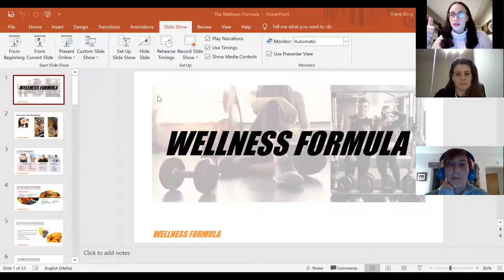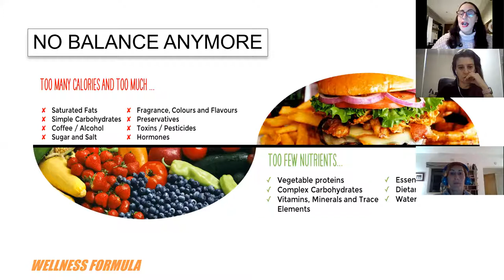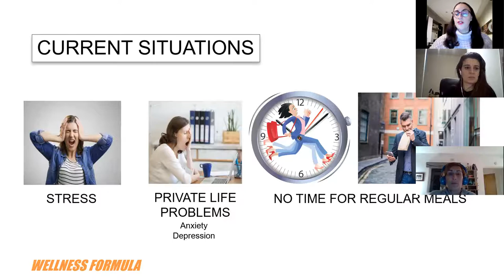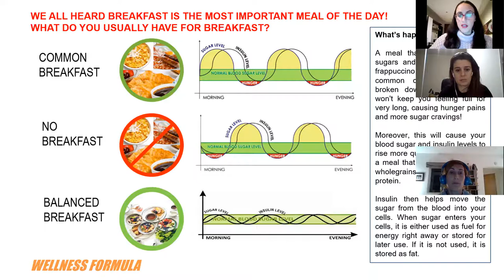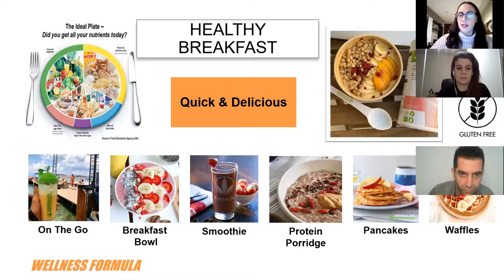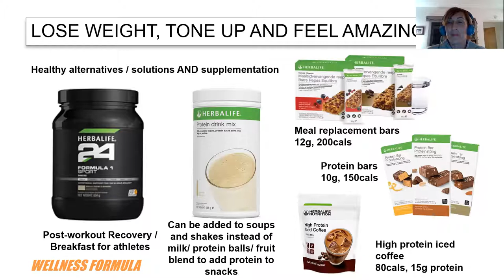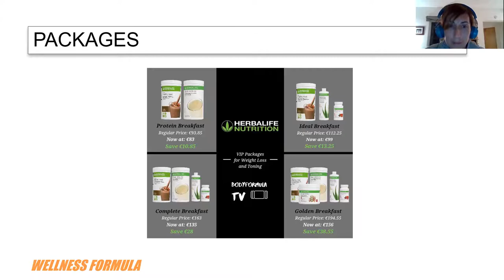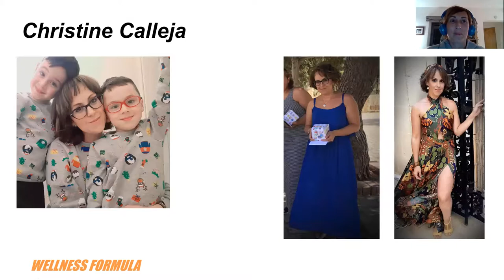The Wellness Formula Nutrition Concept by BodyFormulaTV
Herbalife Nutrition is global leader in meal replacements, dietary supplements and sports nutrition products.

The person-to-person, high-touch experience our Independent Distributors provide is critical to our purpose.  It goes beyond a product to include motivation and personalised support that give our customers the confidence to change for the better. That's what we call our 'distributor difference'.

Our Why
Making the world
healthier and happier

Our How
Through purpose-driven
distributors who are
our difference

Our What
To create inspiring
results for better life

Our Values
We always do what's right.
We work together.
We build it better